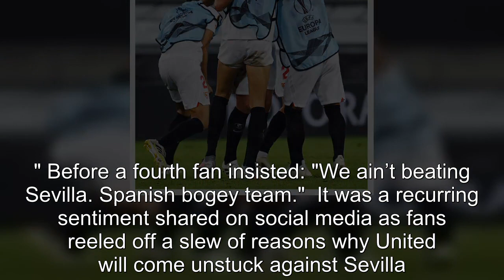'Not again' moan Man Utd fans as they draw 'bogey team' Sevilla in Europa League